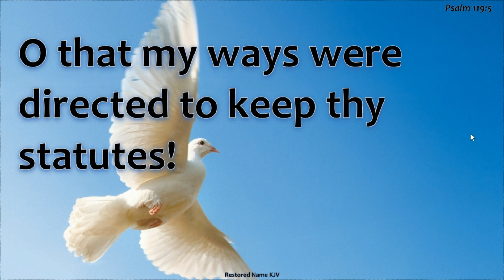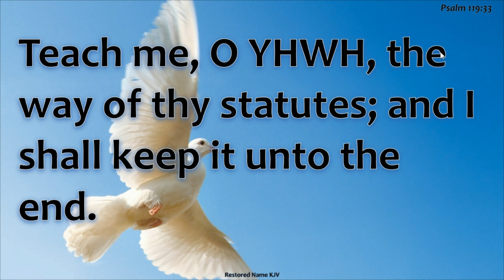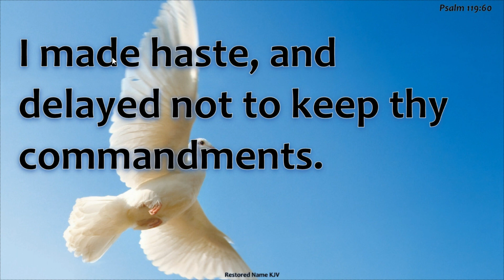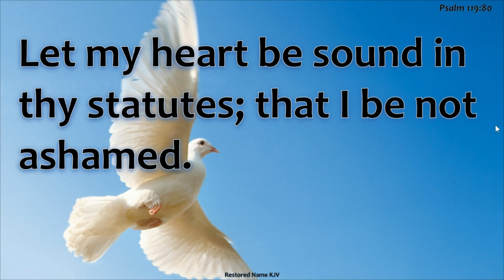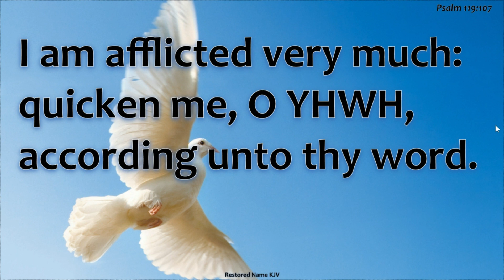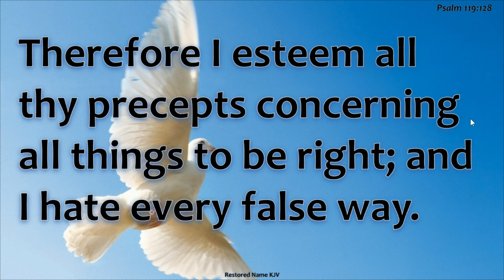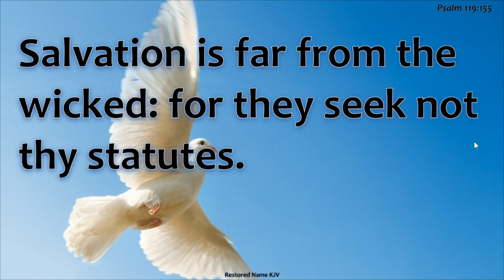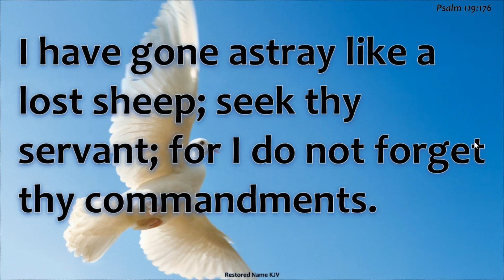Psalm 119 Psalms 119:1 to 119:176